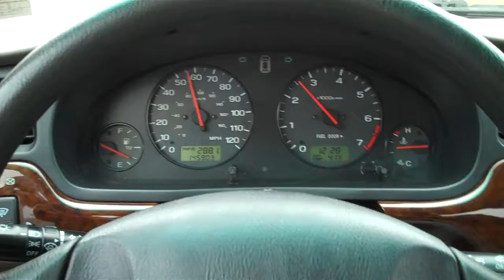2001 Subaru Legacy Outback Wagon Cruising in the rain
When I watch this it makes me wish I didnt sell it.
My Car Guy Supply Guide
check my channel for more car videos, snow driving, Audi, Porsche, Subaru This video is original content and not to be used without permission for any reason. This video is original content and not to be used without permission for any reason.

"We are a participant in the Amazon Services LLC Associates Program, an affiliate advertising program designed to provide a means for us to earn fees by linking to Amazon.com and affiliated sites." This helps you get products that you need/want, while helping me make better content for you at the same time!